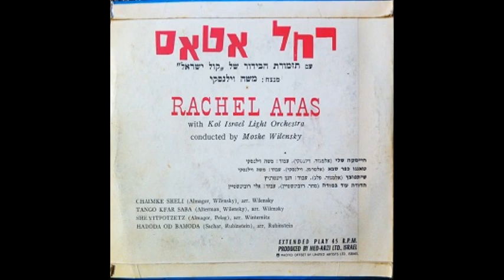רחל אטאס גברת רוול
את קפה רוול הקימו בשנת 1948 שני קונדיטורים יוצאי אירופה – גוסטב רוזנברג וקרל ולר, שעל פי הצעתו של חברם העיתונאי אלכסנדר זאובר חיברו את האותיות הראשונות של שמות משפחתם וקיבלו את הצירוף "רוול".בית הקפה עבר בהמשך לבעלות האחים קצנגולד ושותפים נוספים.

בקפה רוול ישבו אנשי הבוהמה התל אביבית, אנשי הציונות הכללית ואחרים. בית הקפה היה מעוצב בקפידה, היה חדשני ומפואר, ושימש ממש כ"אולם קפה" ענק. היו בו 600 מקומות ישיבה בפנים ועוד 900 מקומות ישיבה בחוץ, על המדרכה, ובמהרה הוא הפך ל"מקדש הרכילות" של תל אביב. האוכלוסייה הבורגנית של תל אביב הגיעה אליו כדי לראות, להראות ולהיראות, ובית הקפה היה הומה עד לשעות הקטנות של הלילה. לפעמים פקדו את הבית קפה אף גולדה מאיר ופולה בן-גוריון.  לכבודו של בית הקפה, כתב דידי מנוסי את השיר  מ בצעת רחל אטאס